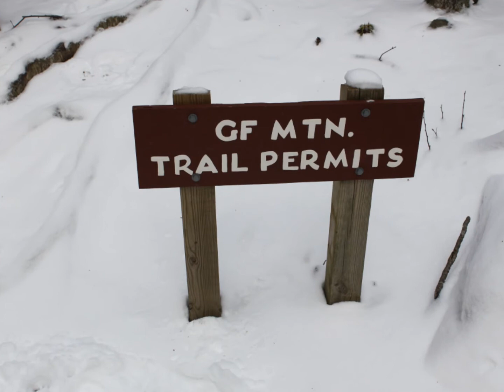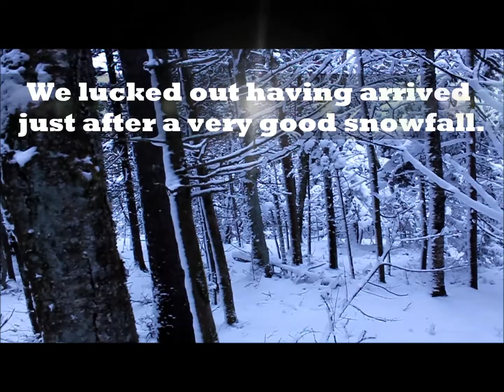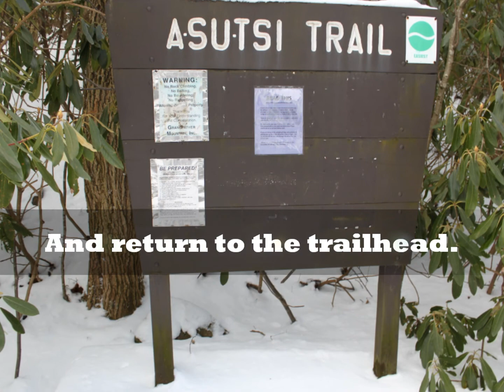An Ancient Glacial Cirque on Grandfather Mountain?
I had read of the possibility of a glacial cirque on the flanks of Grandfather Mountain. The peak is certainly high enough (just shy of 6,000 feet) to have possibly spawned a localized glacier at the height of the last Ice Age.

I wanted to see it for myself, so I joined some old friends to hike up the mountain to a point where one can view "the Boone Bowl", which is speculated to be an ancient glacial cirque.

Having hiked in and around glacial cirques in the Appalachian peaks of New England, the Boone Bowl does indeed appear to be just such a formation. I think it's entirely possible, maybe even likely, that this is a glacial formation.